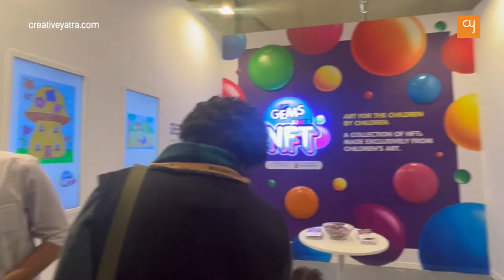India Art Fair 2023 presented by BMW India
The India Art Fair, a top event in South Asia, opened its doors to visitors today at the NSIC Exhibition Grounds in New Delhi. This year's fair includes 85 exhibitors, including 71 galleries and 14 institutions, and is being hailed as its best edition yet. The leading art event presents a range of modern and contemporary artwork from India and South Asia. The fair features a range of tech-meets-art projects and installations, including portraits of women, an audio-visual book anthology series, and a projection room fusing AI and human consciousness.  Exciting new talent on display from debuting galleries like 079 | STORIES ART GALLERY, Treasure Art Gallery, Gallery Dotwalk, Dhi Artspace, Chemould CoLab, and Iram Art. The fair's Director, Jaya Asokan, invites visitors to immerse themselves in creativity and embrace their culture.

BMW India is proud to partner with the fair and present its latest edition.
The edition is open for viewing till February 12, 2023.